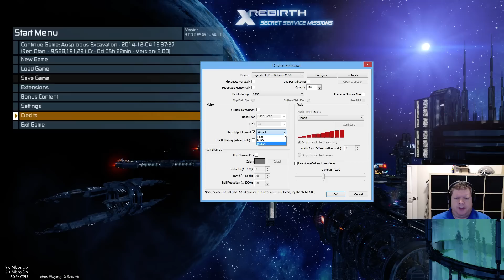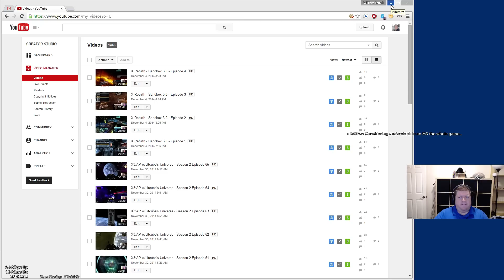X Rebirth - Sandbox 3.0 - Episode 5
Plenty of combat in today's livestream, plus an amazing ship capture right at the end. Guess which shiny new toy we'll be playing with next time :)